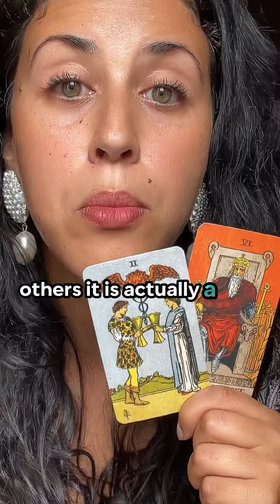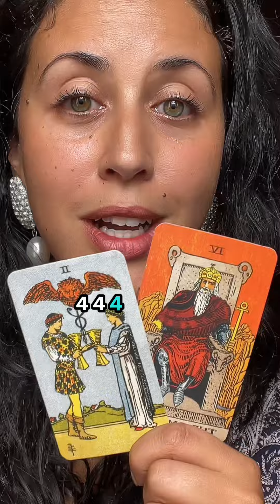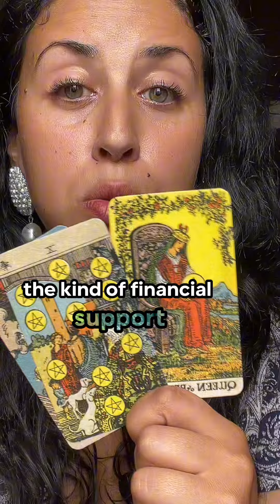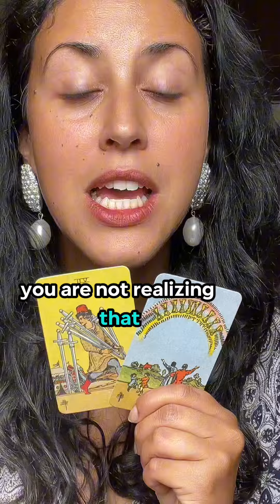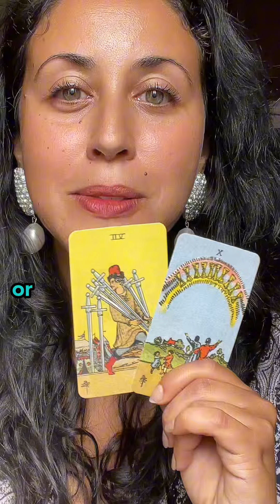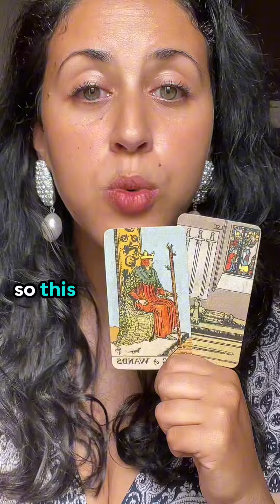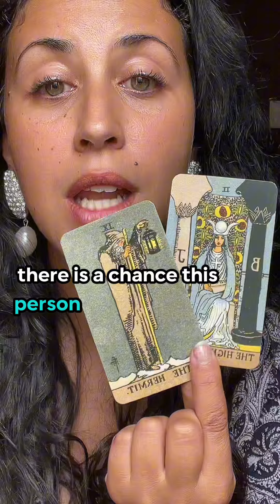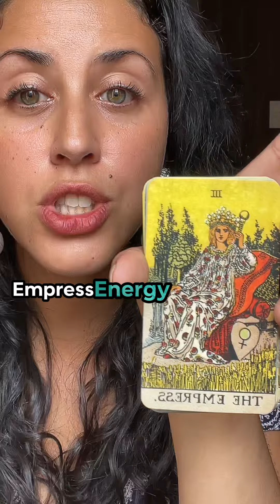3 BLESSINGS THIS WEEK🙌🏼💜😆🍾tarotreading